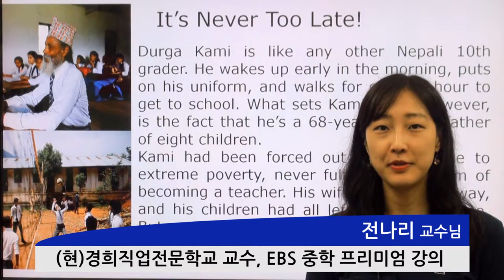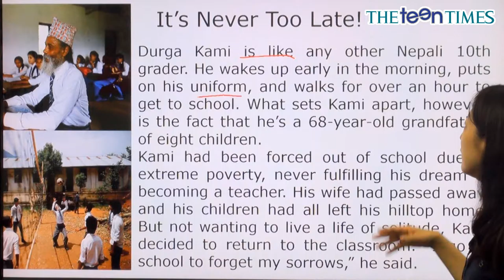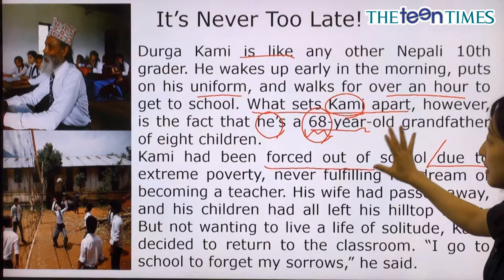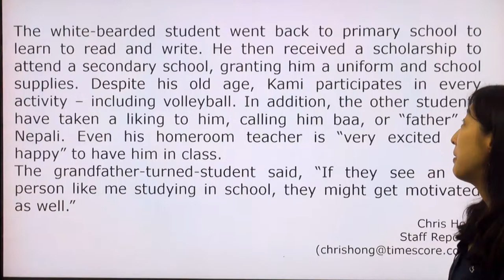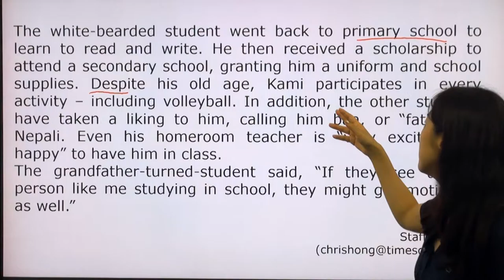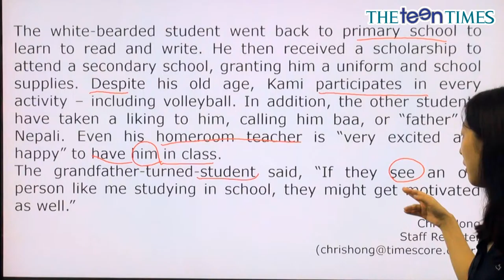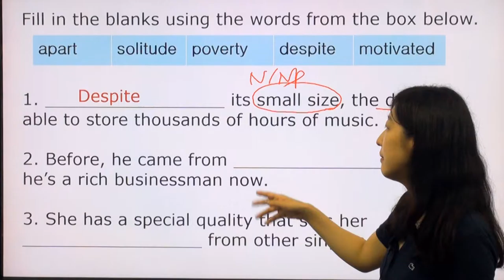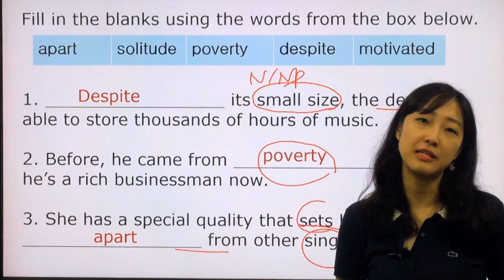It’s Never Too Late! - 전나리 선생님과 함께 하는 월드뉴스 동영상 강의 ( The Teen Times - No. 789 )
절대 늦은 때란 없다!